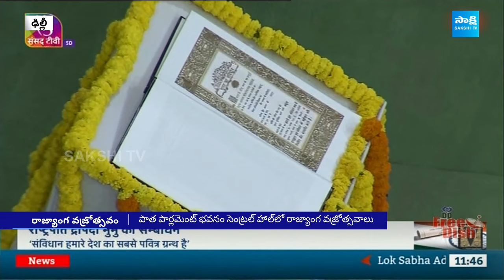Constitution Day 2024 Celebration In Parliament | Draupadi Murmu | PM Modi